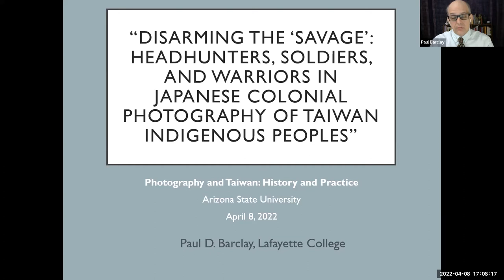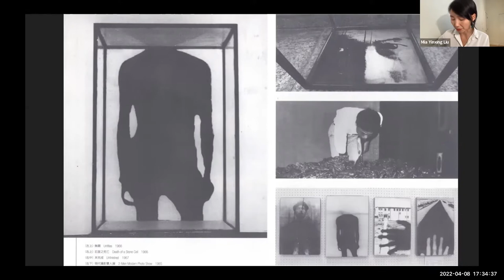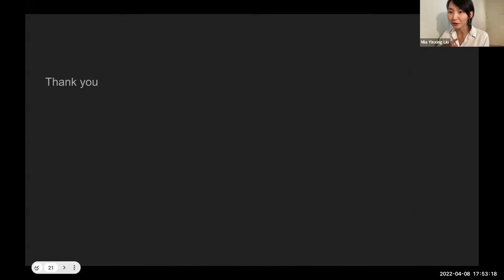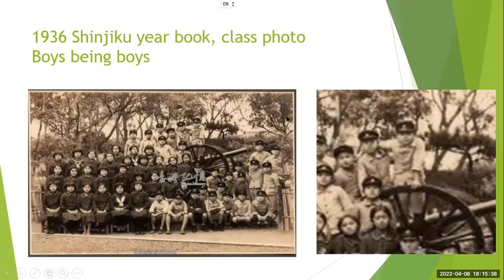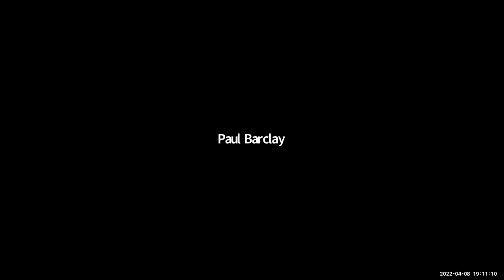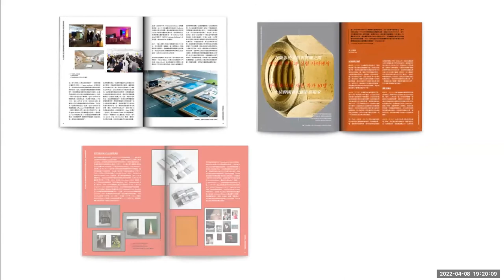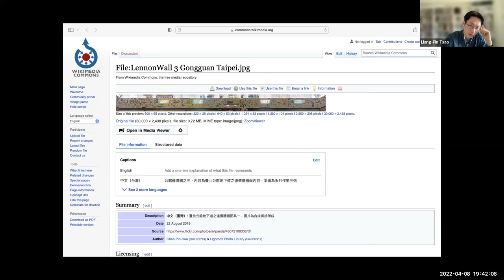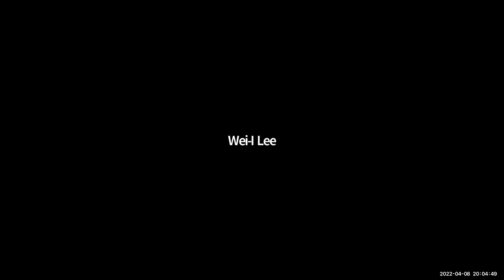Photography and Taiwan: History and Practice (Symposium Day 2)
About the Symposium: The Scottish photographer John Thomson (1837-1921) traveled to Taiwan, taking pictures of the aboriginal people on the island in 1871. He included the photographs of Taiwan and its people in his 1898 book Through China: with a Camera. Thomson’s short stay in Taiwan was facilitated by European imperial advance to China as he had established his own studio in Hong Kong two years before the trip. It is also notable that his book was published three years after the island’s colonization by Japan. From 1895 to 1945, Japanese colonialism structured photographic practices and culture in Taiwan. Visualization of the indigenous people was a part of ethnographic and anthropological studies during the colonial period, while the Han Chinese opened studios in urban centers and went to Japan to learn the technology. The cold war hegemony played a crucial role in the postcolonial Taiwanese society, impacting photographic practices in various ways.

How did the Japanese photographers visualize Taiwan and its people during the colonial period? What have women photographers address in their photographic practices? How did Taiwanese photographers interact with postcolonial and the Cold War social changes through their works? What distinguishes Taiwanese photography from Chinese, and how do the two entities interact with and challenge each other? What colonial legacy has been continued and denounced in Taiwanese photographic scenes? Are there different ways of interpreting prominent photographers, including Deng Nan-Guang and Chang Chao-Tang?

Due to the COVID-19 pandemic, the symposium was held entirely online to accommodate a broader audience in Taiwan, the U.S., and other countries. In addition, due to the time difference between Taiwan and Arizona, the symposium was held for three days with only afternoon panels in Tucson, AZ (morning panels in Taiwan).

The symposium was delivered both in English and Chinese with interpreters.

About Day 2:
Panel 1: Taiwanese Photography Then & Now, with Professor Jeehey Kim as moderator, and panelists, Professor Paul Barclay, Professor Mia Yinxing Liu, Professor Joseph Allen, and PhD Candidate Ellen Y. Chang
Special Session: The Taiwanese Photography Magazine and Books, moderated by Professor Mia Yinxing Liu, with Publisher and Editor Wei-I Lee, and Lightbox Photo Library Founder Liang-Pin Tsao